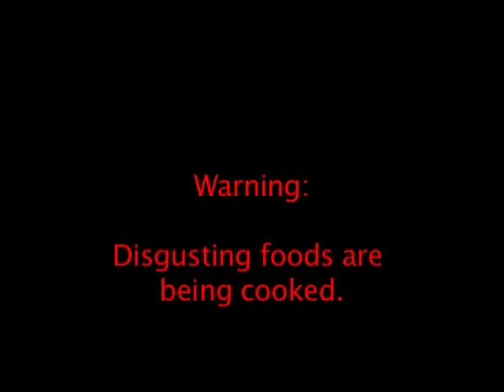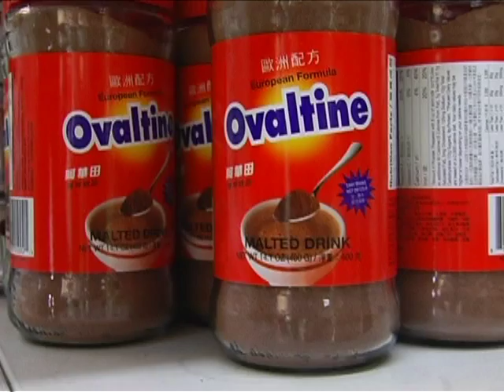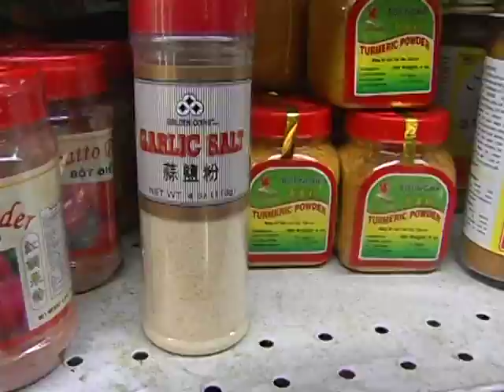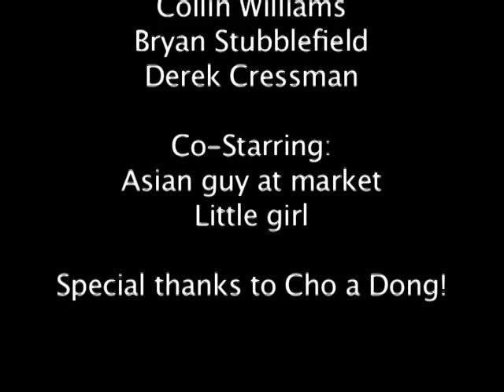Cho a Dong Asian Market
Me and my friends set out to see what Asian quisine was really like.